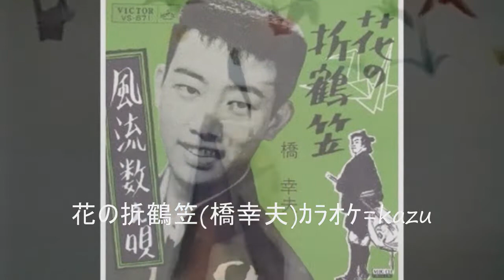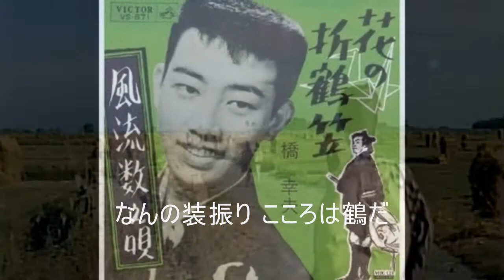62 花の折鶴笠(1) 橋幸夫 ｶﾗｵｹ=kazu